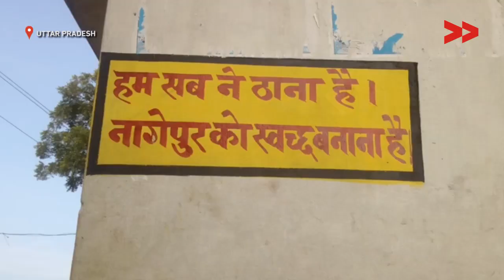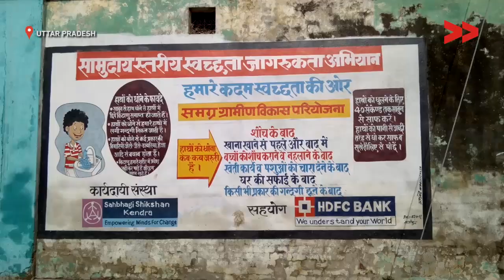Adarsh Gram Yojana: Inside PM Modi’s Ideal Village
Video Volunteers reports from Varanasi, Uttar Pradesh for Video Volunteers.

In his first Independence Day speech, in August 2014, Prime Minister Narendra Modi announced the Saansad Adarsh Gram Yojana. Under the scheme, each Parliamentarian was to adopt up to three villages over five years and ensure their holistic development. Introducing the guidelines, he stressed on the participatory nature of the scheme.

On a visit to Nagepur, one of the four villages in Varanasi adopted by the PM himself, we found that more than two years later, much has been left to the beneficiaries alone. “Our village being adopted by the PM made national and international news but nothing has happened here, officials come and leave without doing anything”, says Bainath Maur, a resident.